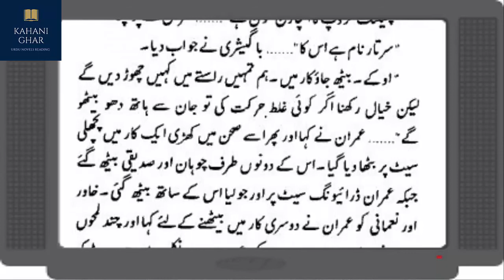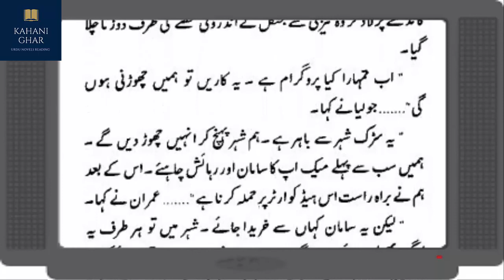Imran Series urdu novel || Royal Services Part - II - Episode # 11|| urdu safha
Royal Services of Imran Series by Mazhar Kaleem M.A in reading book. Enjoy your favorite imran series – Royal Services - Imran Series by Mazhar Kaleem.